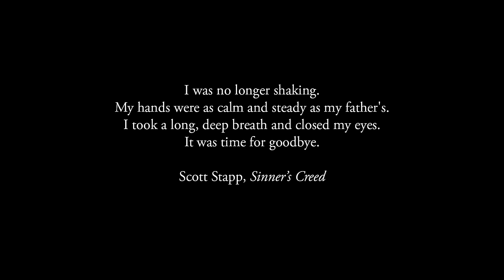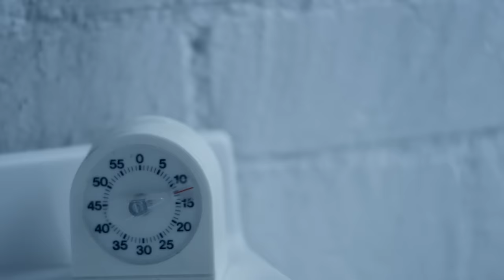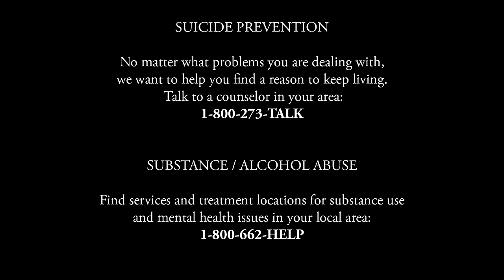Scott Stapp - Slow Suicide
Creed frontman Scott Stapp returns w/the new single "Slow Suicide" from the solo album "Proof of Life."
Available everywhere NOW:

Music video by Scott Stapp performing Slow Suicide. (C) 2013 Wind-up Records, LLC